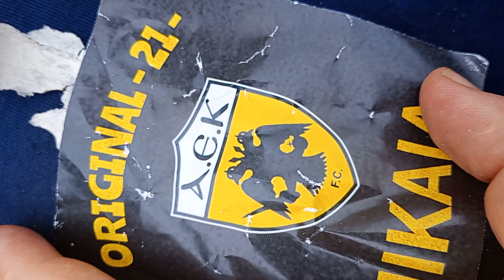ΧΑΧΑΧΑΧΑ ΞΕΜΥΤΙΣΑΝ ΣΤΗ ΝΙΚΑΙΑ ΧΩΡΙΣ ΣΥΝΔΕΜΟ - ΑΕΚ FL ORIGINAL ΣΤΗΝ ΚΟΚΚΙΝΙΑ ? LOL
ΤΟ ΤΕΡΜΑΤΙΣΑΝ ΟΙ ΔΙΚΕΦΑΛΕΣ ΟΡΝΙΘΕΣ...